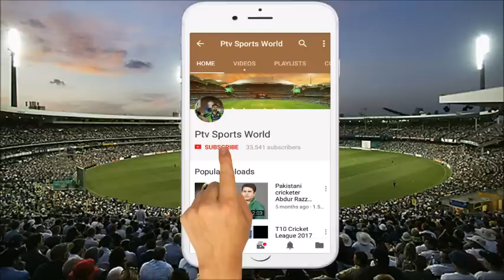ICC odi ranking 2018 | Top 14 teams in ICC odi ranking 2018 | Pak Eng Ind RSA NZ AUS SL BAN WI AFG